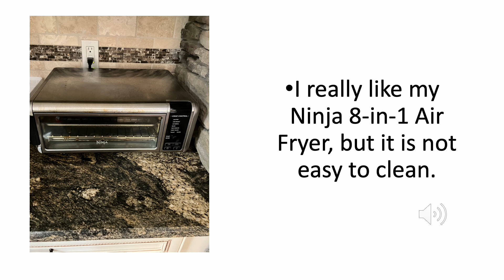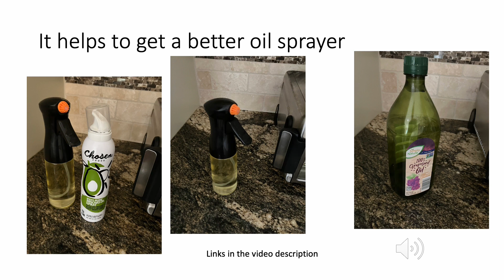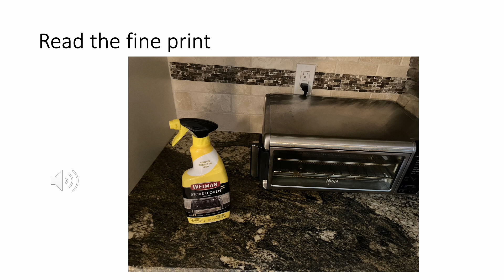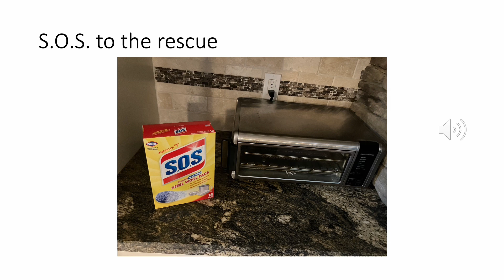Part 2- Cleaning the Ninja Foodi 8-in-1 Digital Air Fryer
This is how I clean mine.

It is my favorite appliance. You can Amazon it to your door
And here is a link to the Dawn Magic Erasers
Oil Sprayer
S.O.S. Pads
Popular Mechanics KH-7 Degreaser
Grapeseed Oil
Avocado Oil